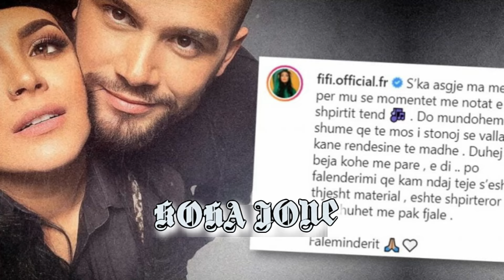Fifi për Flori Mumajesin: Kam një vit që nuk flas me të, i kam dërguar mesazh…